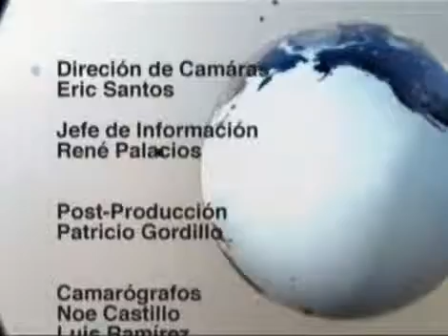EFEKTO MUNDIAL: Diplomacia Cultural de México V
Invitadas: Cecilia Jaber, Directora de Asuntos Culturales de la SRE y Déborah Holtz, Directora Ejecutiva de Trilce Ediciones